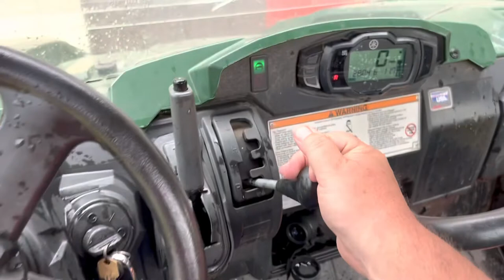Summertime Trail Camera Video 🐿📽📷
This video show some new arrivals to the Ponderosa! My Daughter was very exited to see them. Follow along and see who showed up THANKS!!